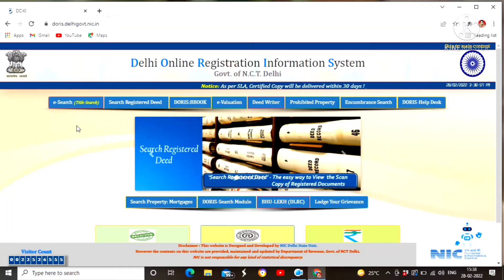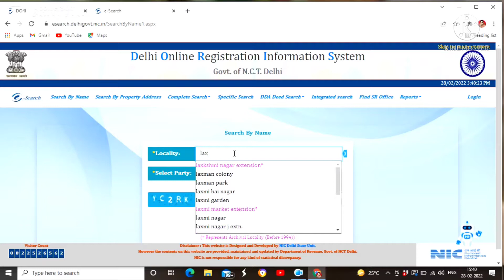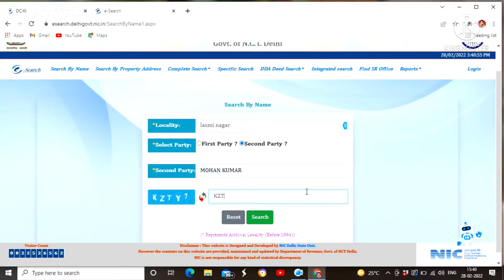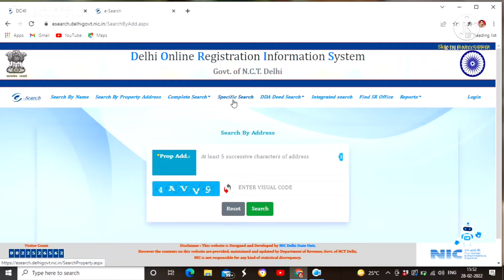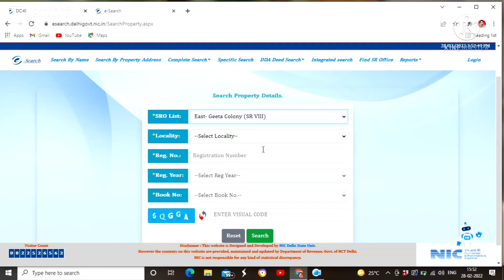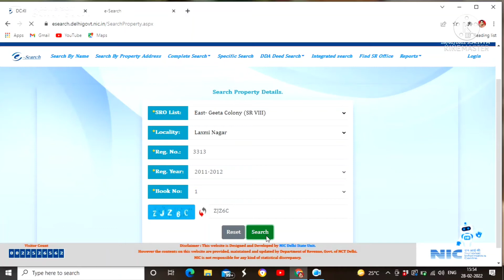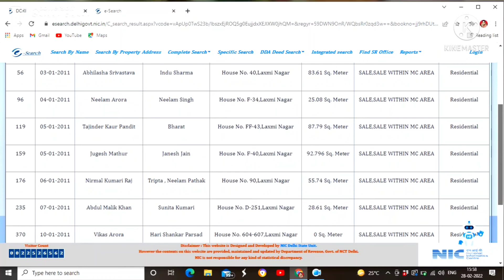Delhi property registration & ownership Details || check real owners of any property in Delhi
MK GYAN..

Dosto aaj ki iss video main aapko main bataunga ki Delhi property registration and Ownership ki Details aap kaise check kar sakte ho E search DORIS ( Delhi online Registration information system) ke website par aap apne property ke details bhut hi aasan tarike se chaeck kar sakte ho jo ki maine iss video main aapko step by step batya hai to aap video ko suru se leker last tak jarur dekhe channel par naye aaye ho to channel ko subscribe kare..
Like kare..
share kare...